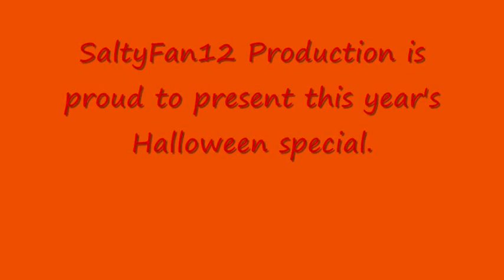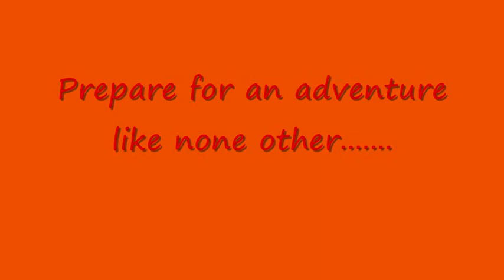Gordon and the Ghost of Sodor - Part 1 - The Return of Benjamin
This is the Halloween special that was to be uploaded LAST year but my laptop was acting crazy. I liked this special so I had to at least try again to get this out online.

Special Thanks to TrainFan12 for recording the voices of Henry and his brother, Benjamin. I was going to have more people in this special but I was unable to send out lines. I re-recorded the narration. I was done editing it but I found his lines and I didn't want to back stab him. Plus he did an excellent job with the voice of Benjamin.I must thank him again.

Without farther ado, here is my 2010 Halloween special. I hope you guys like it, I worked really hard on it. please comment, rate, and favorite.